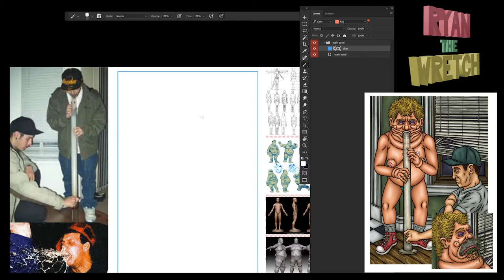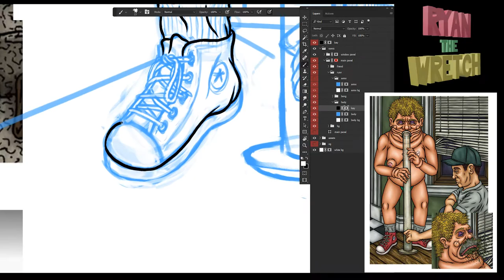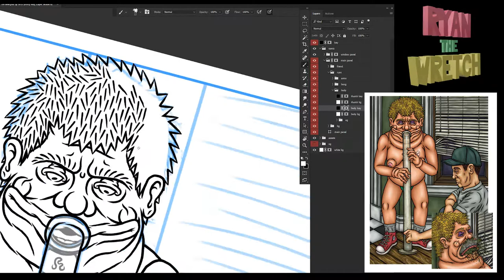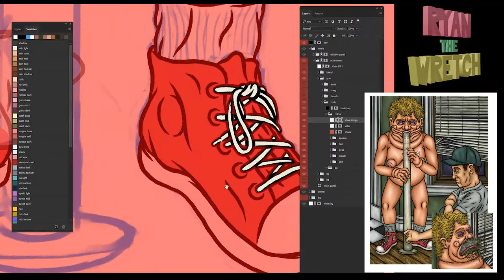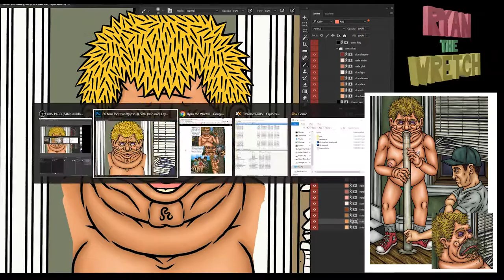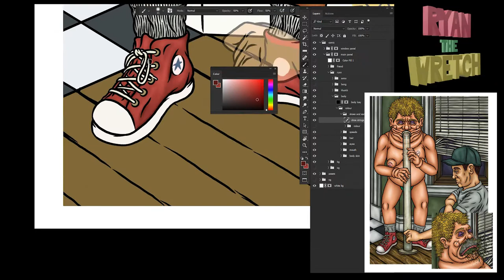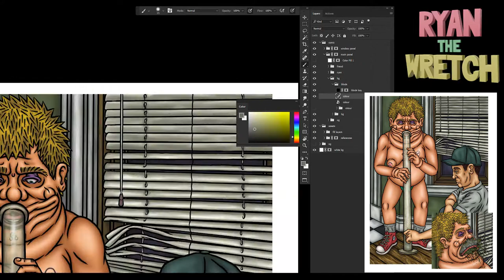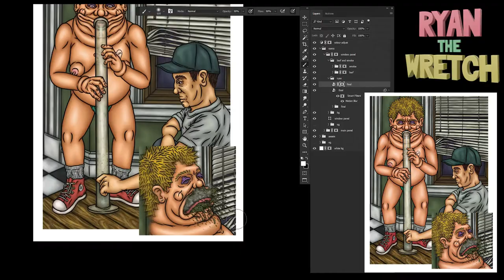Comic Time-Lapse | (Throw)Up in Smoke